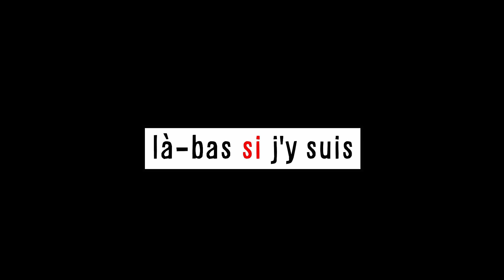Un an après la mort d’Ibrahima Bah : marche pour demander justice et vérité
Une marche avait lieu ce samedi 10 octobre à Sarcelles pour commémorer la mort d’Ibrahima Bah, le 6 octobre 2019, dans des conditions pour le moins floues alors qu’il conduisait sa moto à proximité d’un contrôle de police. Images Taha Bouhafs